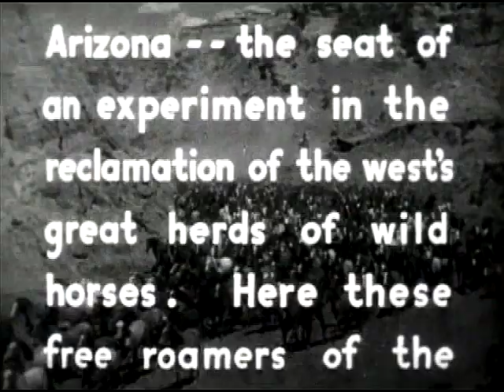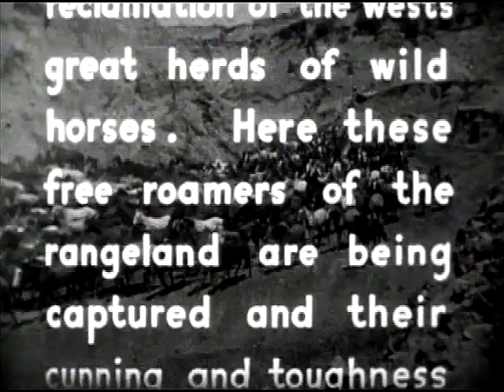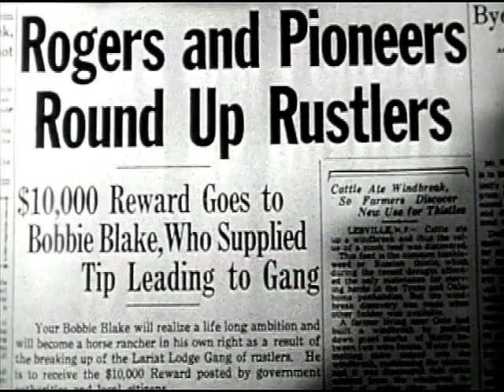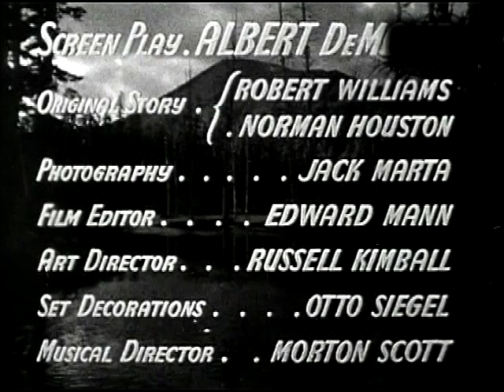Roy Rogers - Ridin' Down The Canyon - with Gabby Hayes